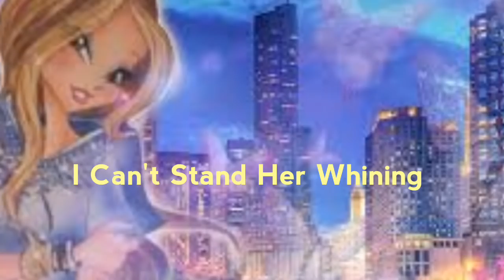Winx Club •PACİFY HER• {Lyrics Video}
Bunda gerçekten emek var :D Ben Yaptım Çalmayınız Lütfen!